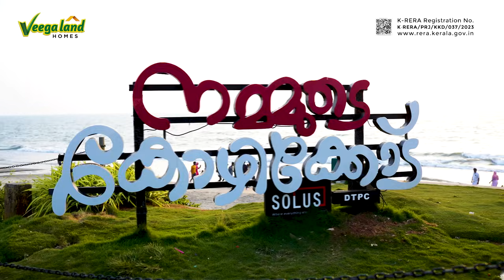Discover the melody of modern living | Veegaland Symphony Calicut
Veegaland Symphony is the epitome of luxury living in Calicut. Nestled in the heart of Chevayur, this ultra-luxurious biophilic urban project offers spacious signature 3 BHK apartments with biophilic construction, modern amenities, and futuristic features. Avail exclusive launch offers and secure your place in this harmonious haven designed for a life of luxury and tranquility.

✅ Spacious Signature 3 BHK Apartments
✅ Biophilic Construction
✅ Modern Amenities
✅ Futuristic Features
✅ A Unique Combination of Smart & Green Living